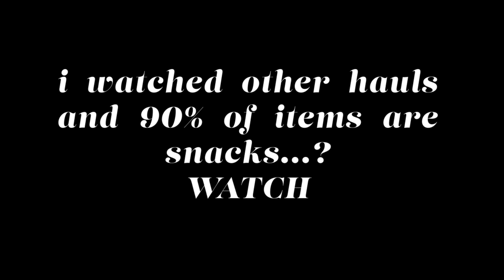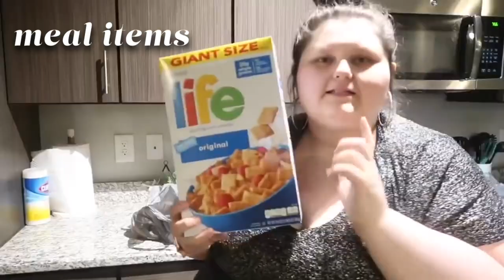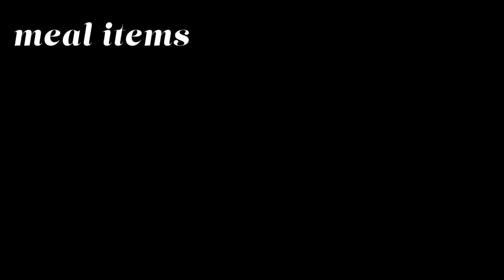AMBERLYNN REID THE SNACK QUEEN